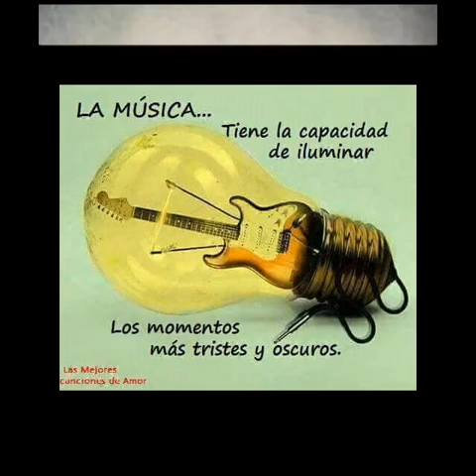La Fuga Pete Perigno